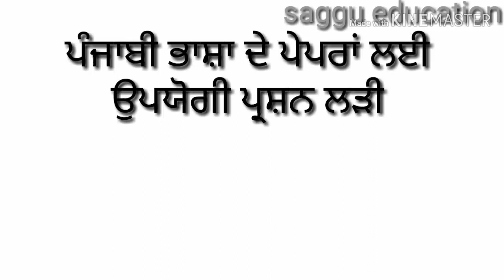##PUNJABI MASTER CADRE### punjabi.ugc.net#ਜਪੁਜੀ# ਪ੍ਰ ਲੜੀ 1876-1923